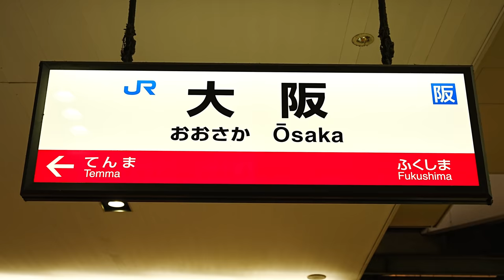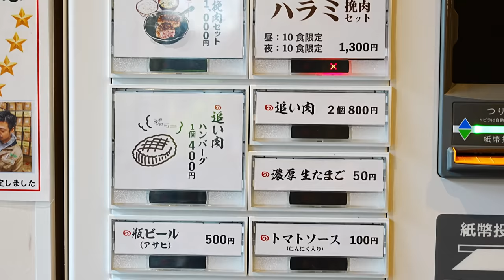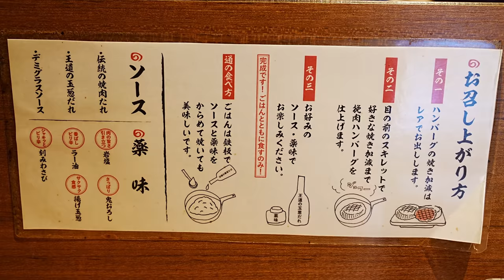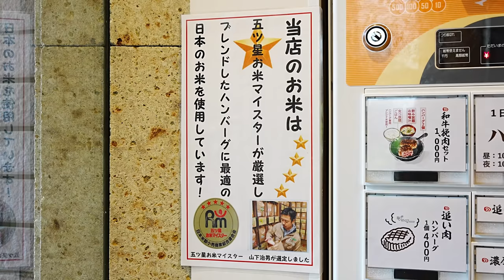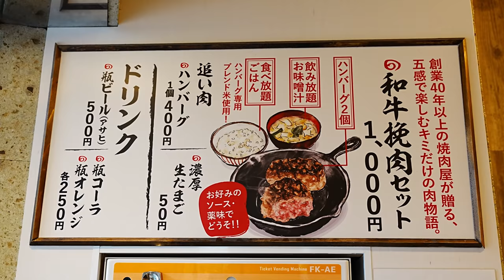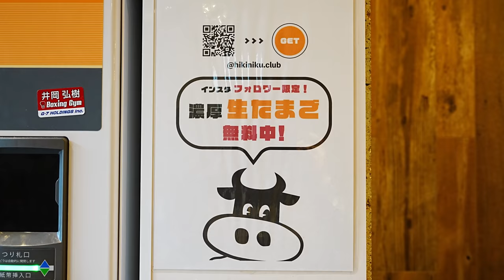【和牛ハンバーグ専門店】自分で焼くから味わえる音と香り「挽肉倶楽部」【大阪 梅田】Japanese Food - hamburger steak Osaka Japan ASMR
梅田にあるハンバーグ専門店「挽肉倶楽部」。オープンから半年ほどで既に人気店となっています。

目次
0:00 オープニング
1:32 調理
4:00 実食
9:39 メニュー

営業時間
平日
１１：００－１５：００
１７：００－２１：００
土日祝
１１：００－２１：００

定休日
不定休

ハンバーグ Hamburger steak#햄버거 스테이크#Japan#food#street#stall#ramen#hormone#ラーメン#食堂#町中華#お好み焼き#うどん